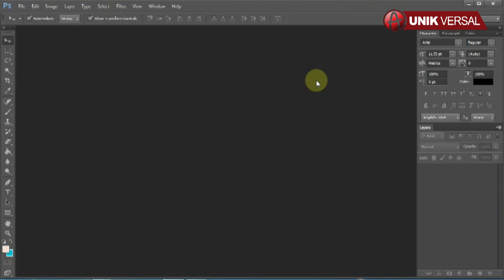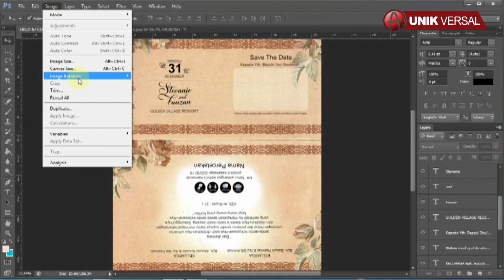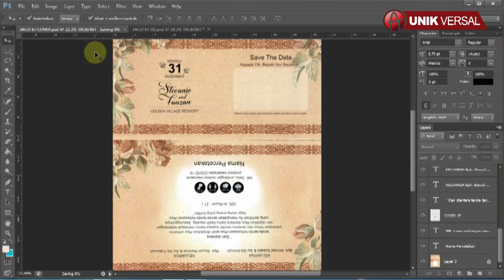UNDANGAN JAGO 67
Selamat pagi, pada kesempatan kali ini saya ingin berbagi file setting Undangan JAGO 67 untuk master Filenya sendiri sudah saya siapkan dalam dua format, satu menggunakan Adobe Photoshop CS6 dan satu lagi menggunakan Corel draw X7.
Pada kesempatan kali ini saya membuat video tutorial bagaimana cara mengedit Undangan JAGO 67  menggunakan Adobe Photoshop CS6.

Demikian video tutorial mengenai bagaimana cara mengedit Undangan JAGO 67 menggunakan Adobe Photoshop CS6.